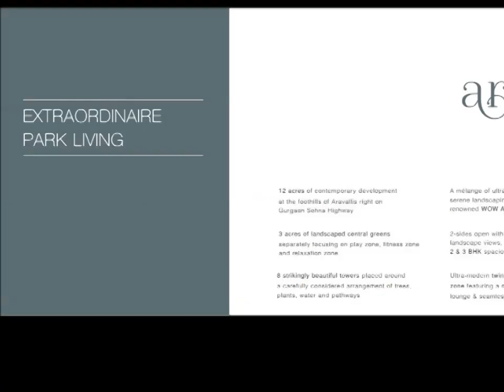ild arete sohna road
2BHK and 3BHK residential flats  of ild group in  Sohna.